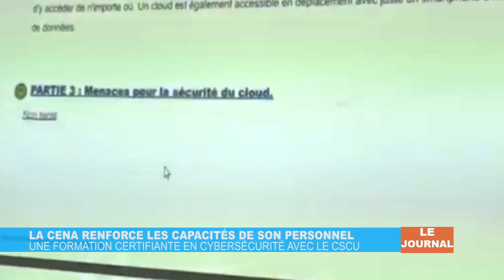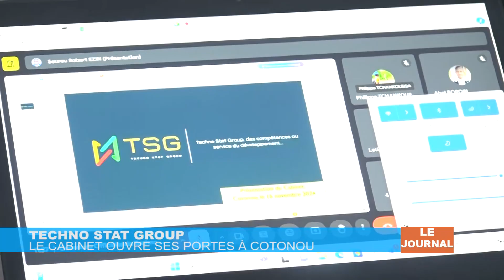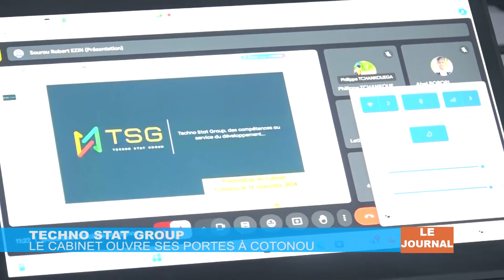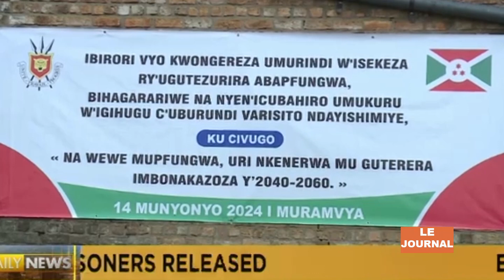L' actualité d'ici et d'ailleurs - JT du 19 Nov. 2024